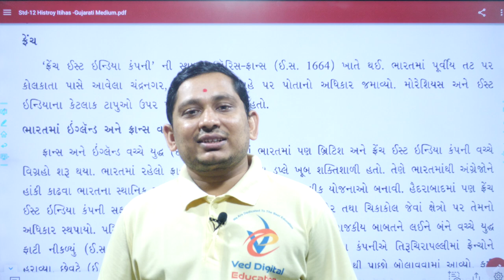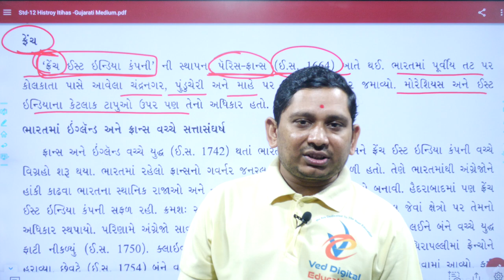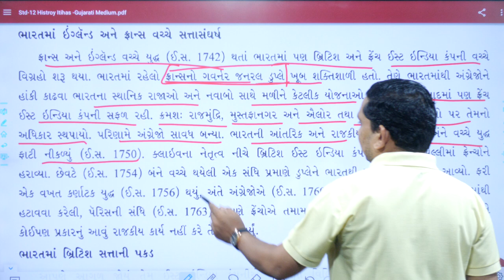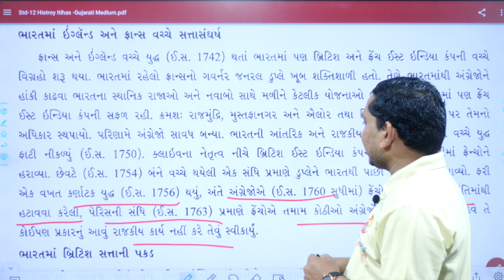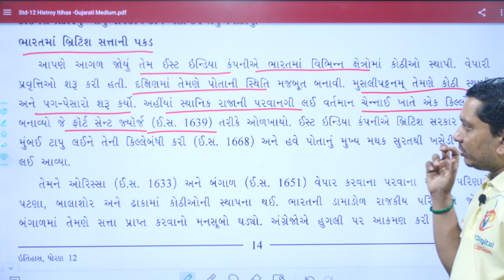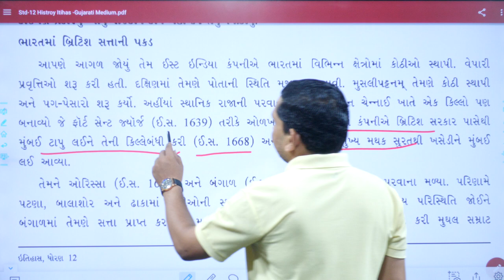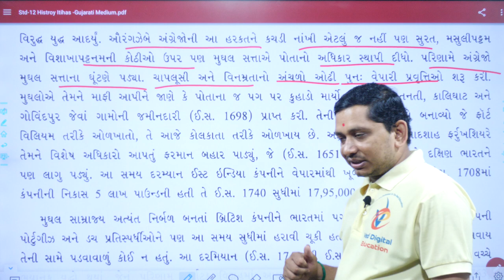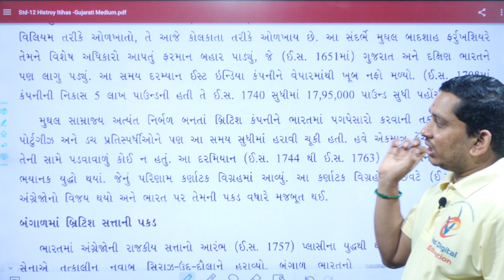bharat no itihas, bhag - 3, dhoran 12 itihas chapter 3, std 12 histoy chapter 3, pareshsir,VEDCAREER